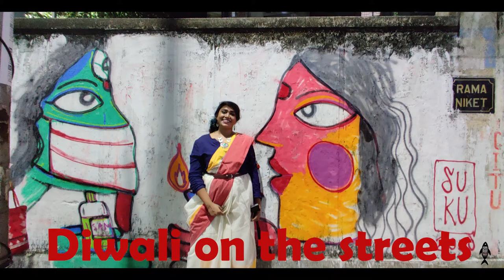Diwali on the streets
Learn how to Illustrate with a Brush Pen

Love Art, Mural and Animation!
Work faster with simple tips and tricks about Art, Illustration, Wall Murals and Animation.
Believe in a better world with art, which is sensible and sustainable.